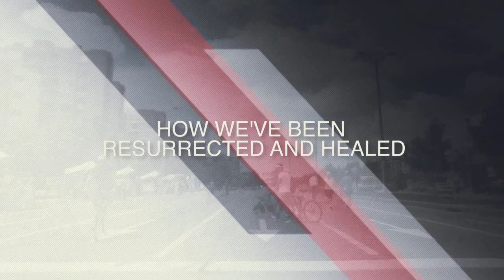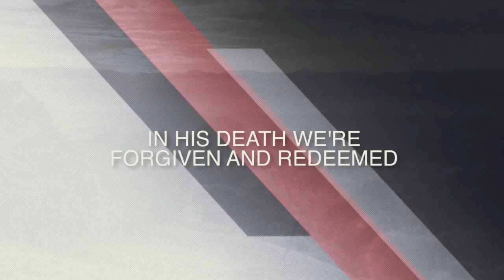Our Hope Lies In You by Tanner Smith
Lyric Video for Our Hope Lies In You by Tanner Smith